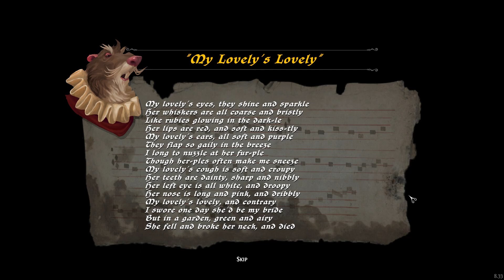Ghost of a Tale - EP21 - My Lovely's Lovely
As minstrel mouse Tilo we have to navigate the dangers of Dwindling Heights Keep to find our beloved Merra, who didn't sing.
It is a dangerous world out there for a little mouse.

Developed by: SeithCG
Published by: SeithCG